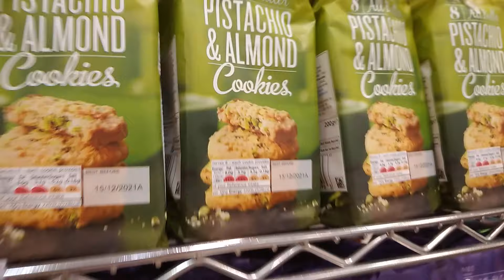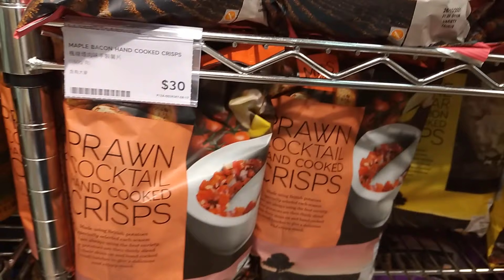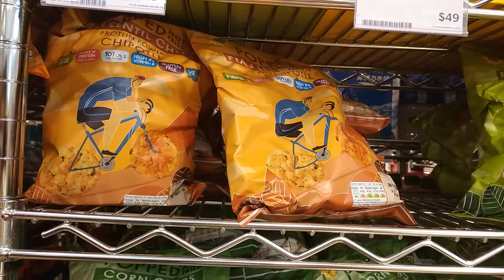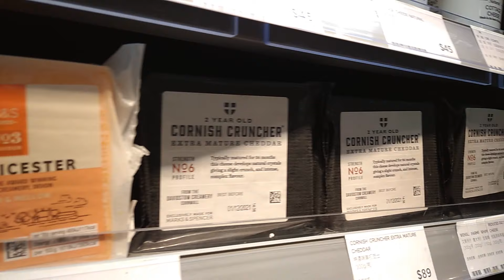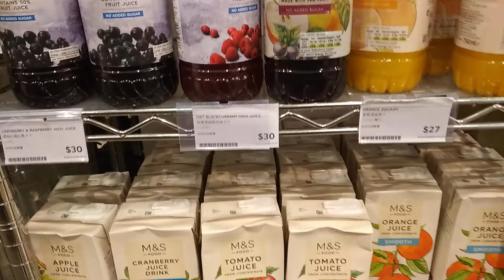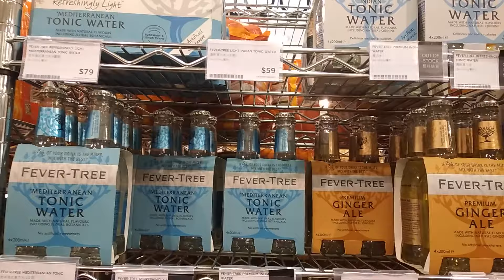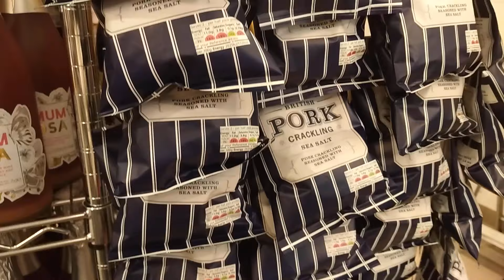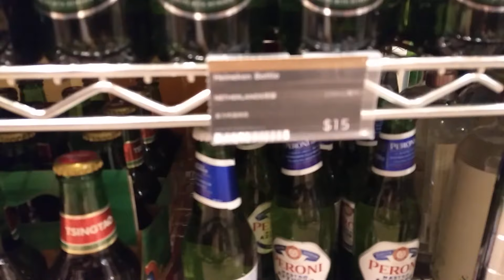Mark & Spencer Foodie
By Amaya